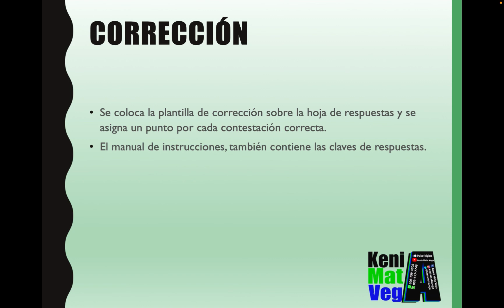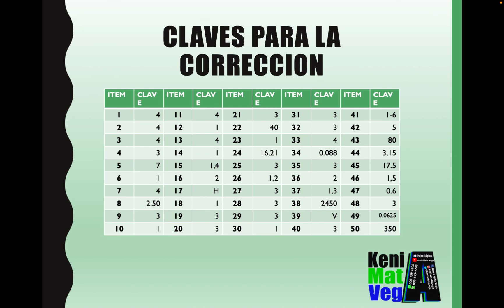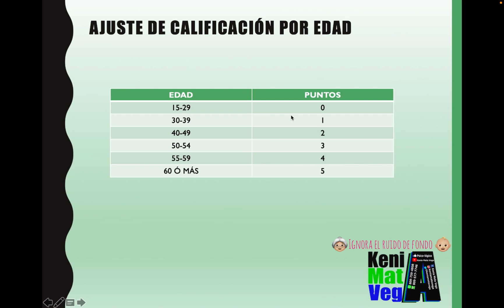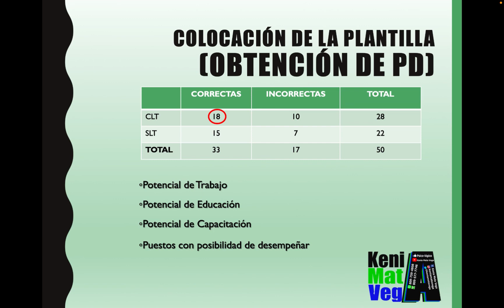Test de Wonderlic (segunda parte)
Kenia explica la manera para obtener los potenciales a través del test de Wonderlic.